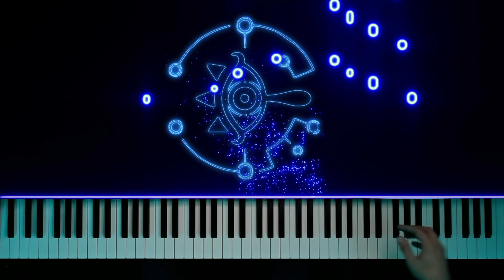Great Fairy Theme (Zelda series) Piano Cover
Great Fairy Theme (Zelda Ocarina of Time

♫ Listen on Spotify:
♫ Sheet music:
♫ MIDI: